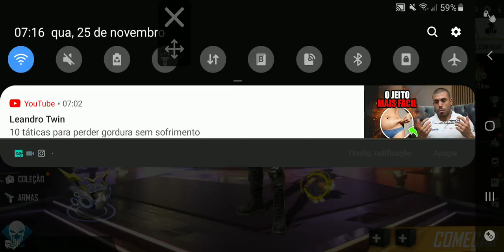GODSTEAM VOANDO ALTO, TEST E IMPRESSÕES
Testando o FlyHack e falando o que precisa melhorar.

Também falo das armas que estão aprovadas para essa função.
Sim está em desenvolvimento...tem a melhorar.
Godsteam Recomendo.